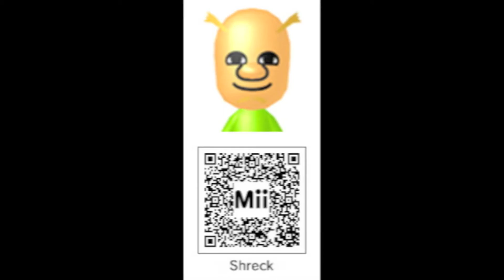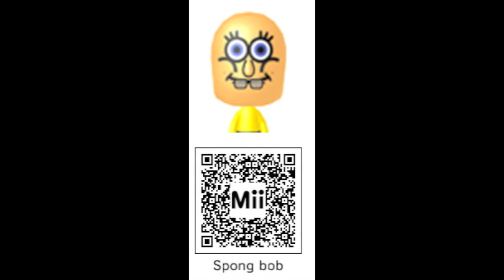Nintendo 3DS Mii QR Codes Pack 4 - More TV and Movie Stars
More Miis that you can transfer to your 3DS. Just pause at the Mii you want scan the code, (fullscreen and HD quality may help) and ta-da! You have replica character Mii.

This time you can get movie and TV stars and characters.